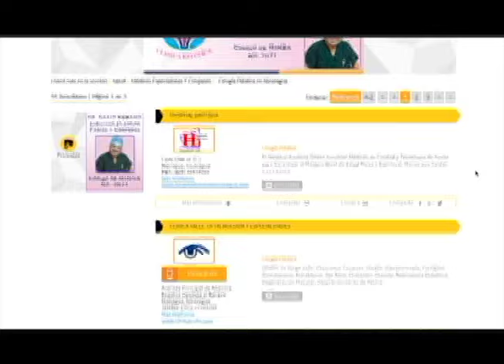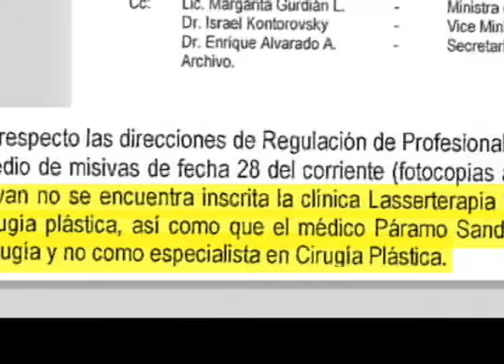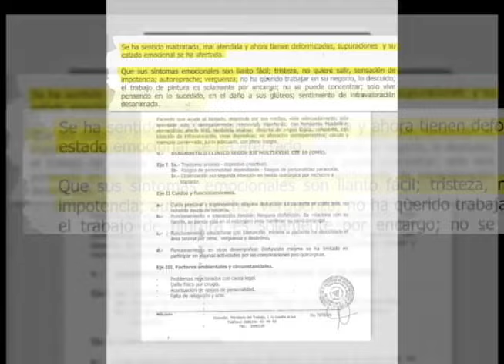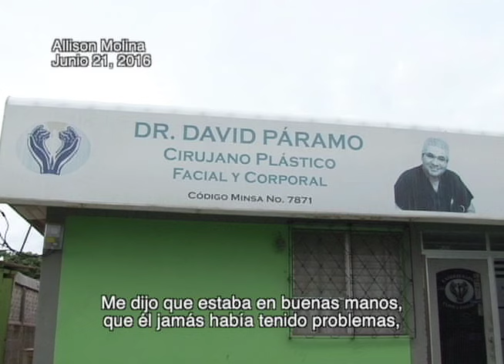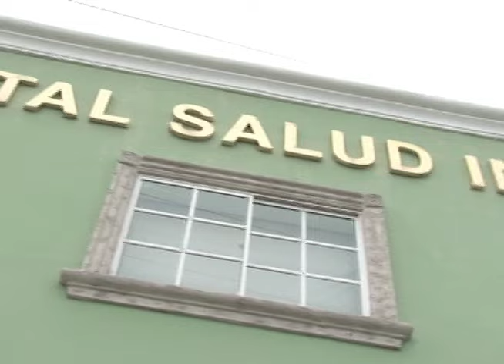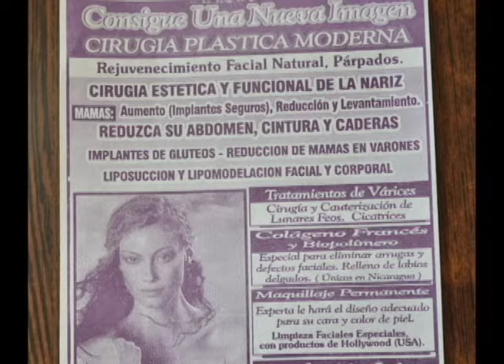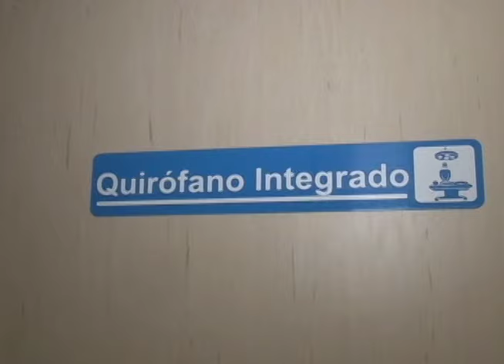Reportaje: La mala praxis médica y el caso de David Páramo